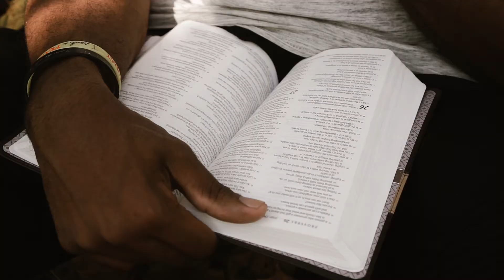Rooted Series Intro (with corrected voiceover)